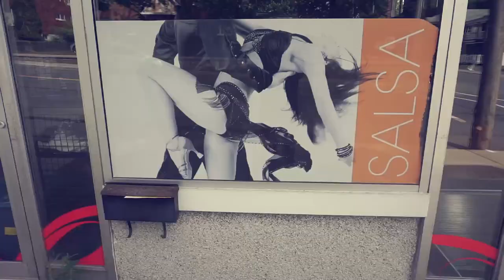Madessimo Granby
Vidéo Promotionnel pour l'école de danse latine Madessimo